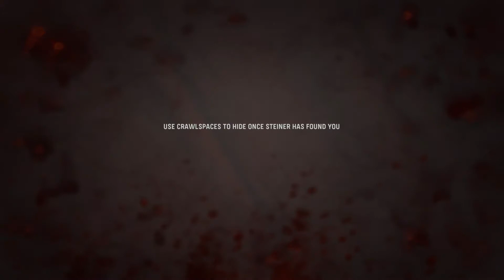LADY NIGHTINGALE- CALL OF DUTY WW2 VANGUARD (CAMPAIGN GAMEPLAY)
Gameplay of the SIXTH mission 'LADY NIGHTINGALE' of the brand new CALL OF DUTY VANGUARD CAMPAIGN.